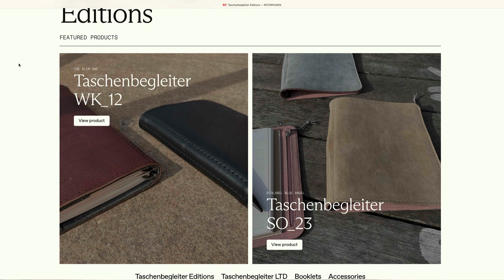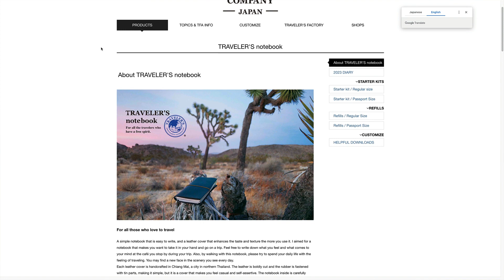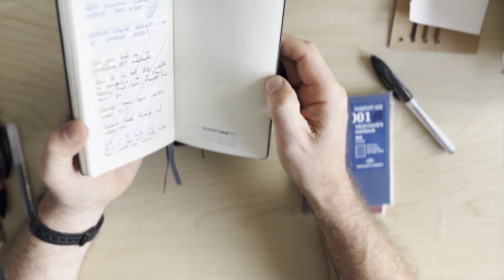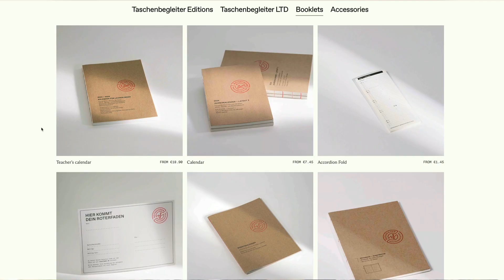Traveler's Notebook Review and Giveaway for Writers!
Traveler's Company Traveler's Notebook review in both standard and passport sizes. I'll also give away the passport-size Traveler's Notebook, along with a couple of inserts and elastics!

I'm a published novelist, writer, editor and Royal Literary Fund Writing Fellow with 30 years' experience across business, fiction, other non-fiction, scriptwriting and education. If you'd like me to produce a video for you, get in touch.

00:00 - Intro
00:21 - Full-size and inserts
01:29 - How the inserts fit
04:16 - Passport Size
04:37 - Passport-size comparison with Leuchtturm1917
05:01 - Sum Up
05:17 - Outtro